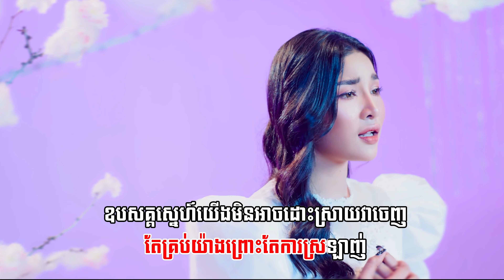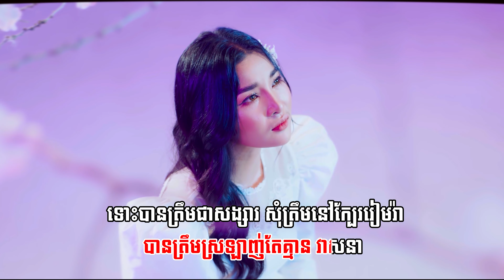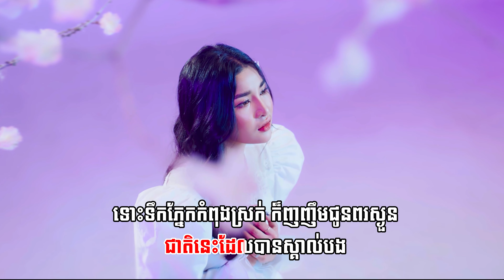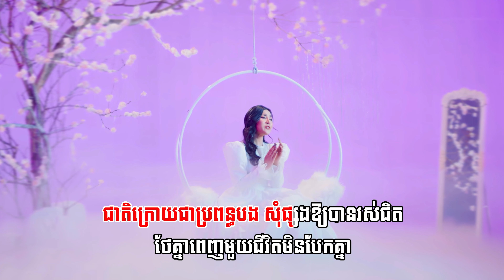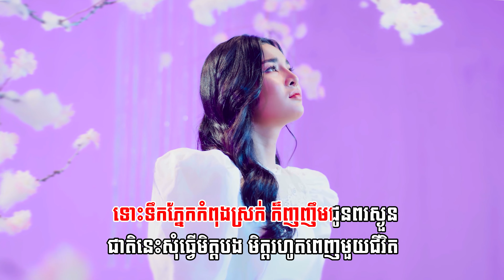ជាតិក្រោយ | ភ្លេងសុទ្ធ KARAOKE | ហ៊ិន លីដា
និពន្ធMelody និងទំនុក​ច្រៀង​៖ Ah Da Sakada
និពន្ធបទភ្លេង៖ ឃ្លាំង កុម្ភៈ
ដឹកនាំសម្តែង៖ Jonathan
តម្លើងអក្សរ៖ រ៉េត ចន្ថា